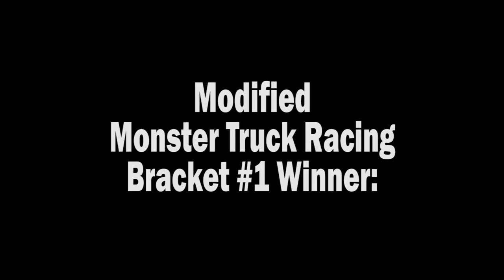"Charlotte-style" Modified Racing Bracket #1 - Oct. 2, 2016 - Trigger King R/C Monster Trucks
Modified Monster Truck Racing - This track design took inspiration from the The Dirt Track at Charlotte Motor Speedway "Back To School Bash" from 2015.  It features an over/under section with the mod trucks having a "gap jump" which jumps over the other racing lane.